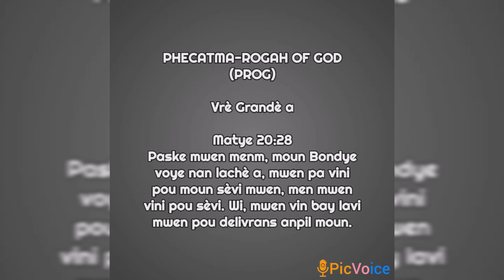Meditasyon Espirityèl 5 septanm. Ann gade kisa vrè grandè a ye. Matye 20:28